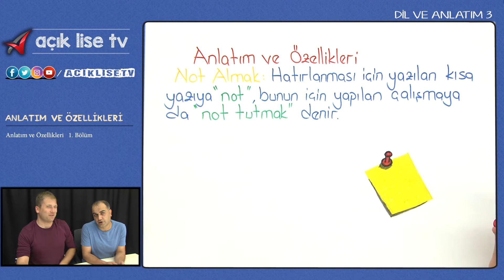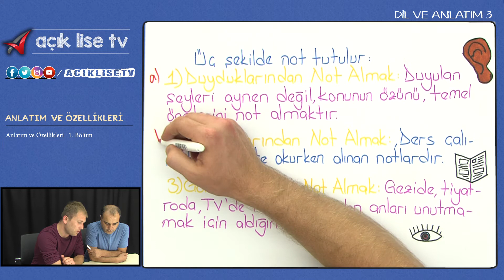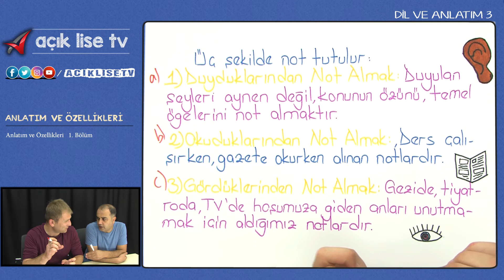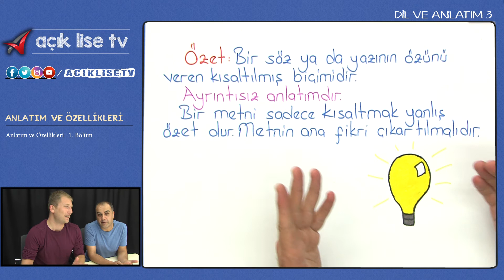Anlatım ve Özellikleri - 1